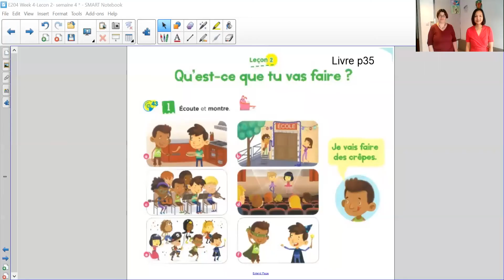E203 - week 4 - partie 2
Qu'est-ce que tu vas faire ? imprime et décore - Alliance Française de Hong Kong